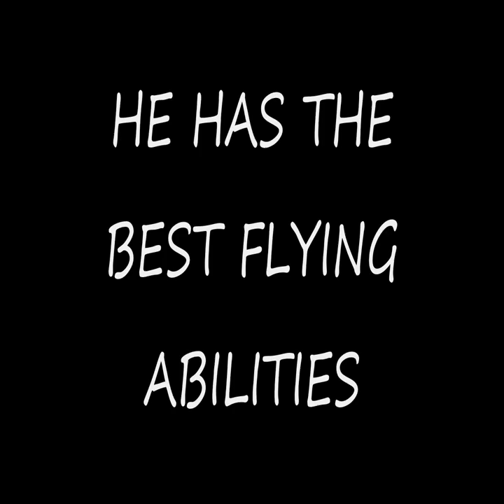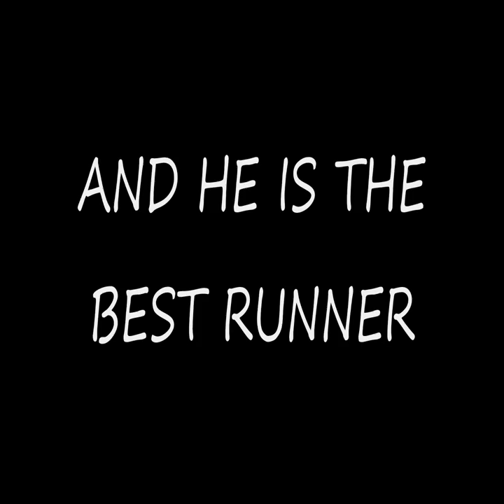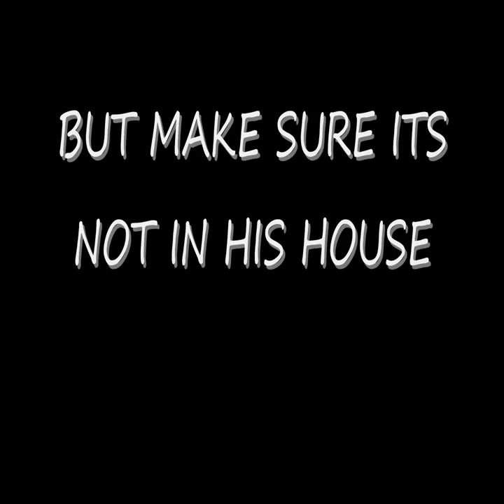WEST ADAMS BAG BOY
this is just a commercial and the real videos are coming soon
ppl from "WEST ADAMS" plz stash your trash.